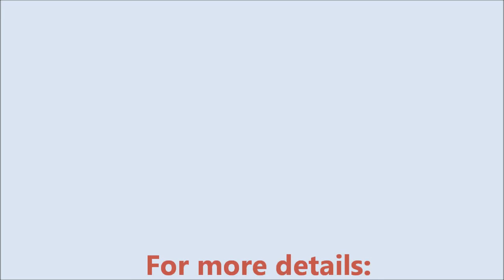Bob Pigott at the Sydney Blues and Roots Festival.wmv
Bob Pigott and the Eastwood Aves performing at the Sydney Blues and Roots Festival in Windsor NSW. October 27th 2012